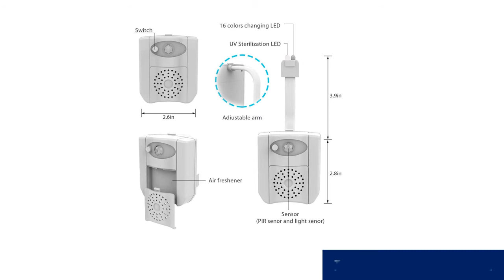Led night light bulb 2020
Description:
LED Night Light Sensor Led Toilet Night Light Bulb Home Decorative Lighting Lamp 1W Waterproof USB Rechargeable Color Changing.
Motion Sensor LED Night Light Toilet 5 Stage Dimmer Light Detection Home Decorative Lighting Lamp 16-Color Waterproof.
PIR Motion Sensor LED Night Light 5V USB Rechargeable AAA Battery Dual Power for Toilet WC Kitchen Cabinet Loft Book Table Lamp.